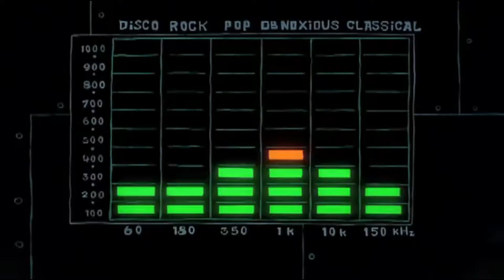La mafia de alcohol ilegal me dejó tal que así. (Bootlegger Boogie got me like)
La versión hispana de Bootlegger boogie  got me like.